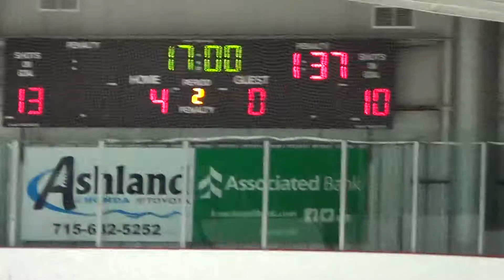AHS vs WSFGL pd2